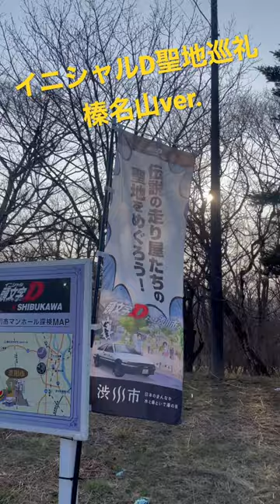【頭文字D聖地巡礼！】榛名山いってみたら色々すごかた…